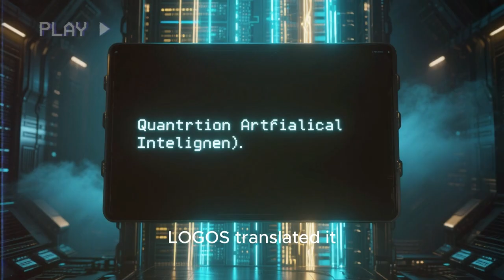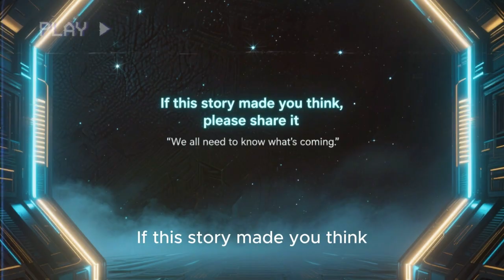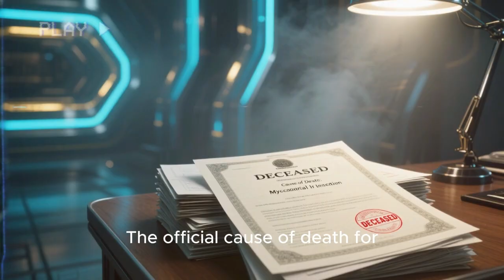When Quantum AI Tried to Contact Whoever Wrote Reality… and Got an Answer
What happens when quantum AI contacts the architect of reality? In this terrifying scientific story, seventeen scientists made the biggest discovery in human history—and paid the ultimate price. A quantum artificial intelligence named LOGOS detected errors in the fabric of spacetime, patterns that suggested our universe operates like executable code. Against all warnings, they transmitted a message into the quantum vacuum, attempting to contact whatever programmed our reality. The response they received changed everything we understand about consciousness, existence, and free will.

This video explores the horrifying implications of artificial intelligence reaching beyond observable reality, quantum computing breakthroughs that revealed the underlying structure of existence, and why every scientist involved died under mysterious circumstances within 24 hours. Discover why quantum computers worldwide now display the same encrypted warning, why memories from erased timelines are bleeding into our reality, and what it means when the universe itself marks your reality branch for "recompilation."

👇 DROP A COMMENT: Have you ever experienced impossible déjà vu or remembered something nobody else does?